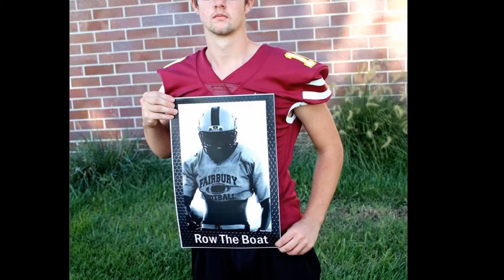FHS 2017-2018 Trimm Photo sports yearbook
Some of my favorite shots from the 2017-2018 school year. Sorry if I didn't get everyone or every sport. KT